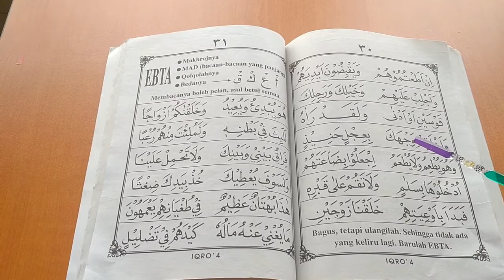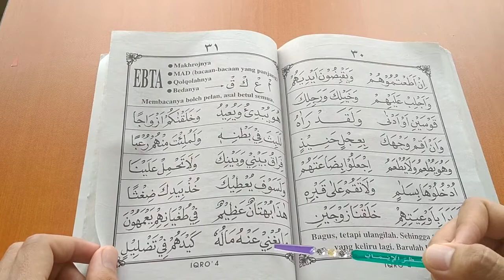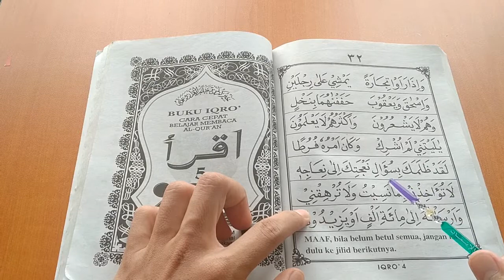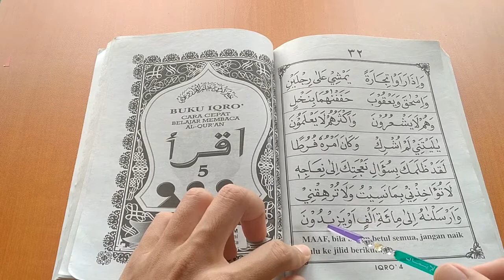IQRO' 4 HALAMAN 31-32 | RELIGION ACTIVITY